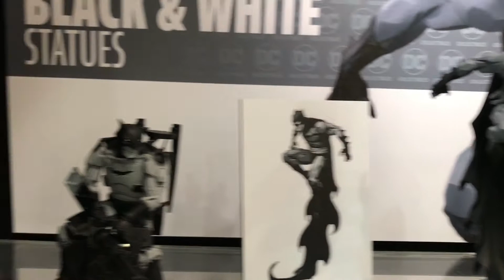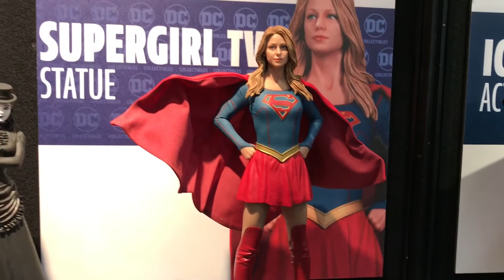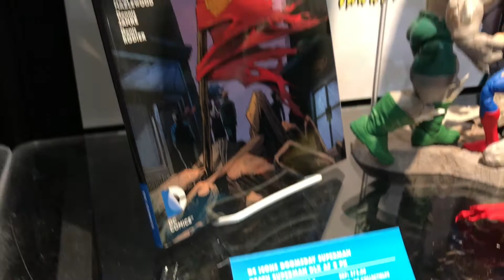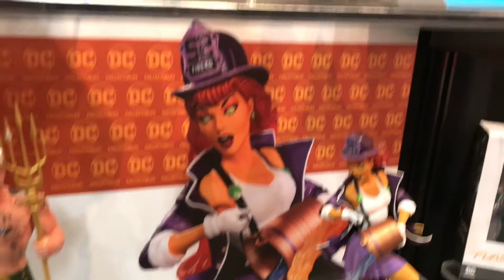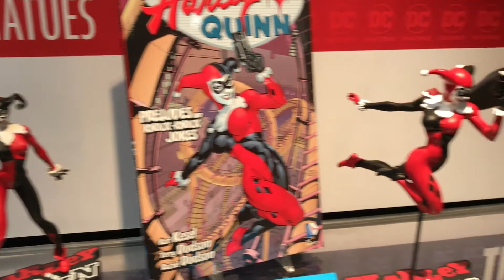DC Collectibles at ToyFair 2017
A closer look at the DC collectibles at ToyFair.